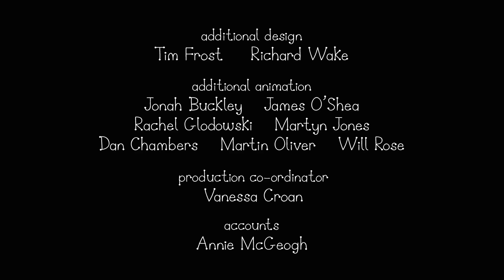Ben y Holly en Español | La Tarjeta de Cumpleaños de Ben | Dibujos Animados Divertidos para Niños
☆ El Pequeño Reino de Ben y Holly es una pequeña tierra donde el césped y las flores crecen por encima de las más altas torres. Holly es una joven princesa hada que todavía está aprendiendo a volar y su magia no siempre funciona de acuerdo a lo planeado. Su mejor amigo, Ben el duende, no tiene alas y no es mágico, pero los duendes son buenos fabricando cosas, especialmente juguetes.

☆ Hecho para ti por los productores de los exitosos programas Peppa la cerdita, Pat & Stan, y Humf.